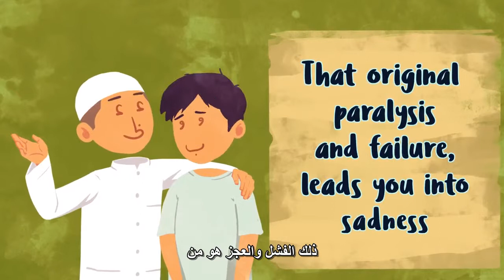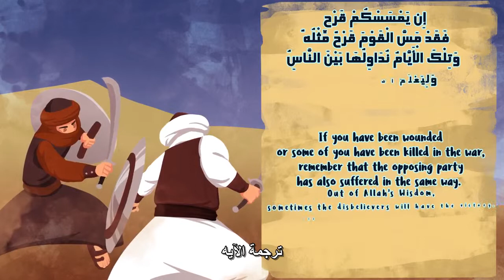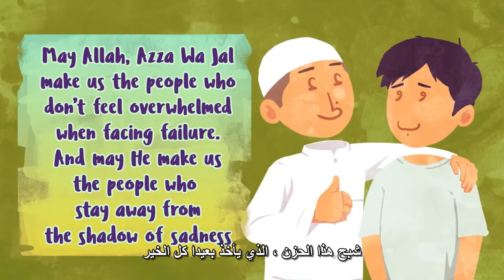الحزن والضغوط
نحن مجموعه متطوعه نقوم بتجميع ونشر فيديوهات الشيخ نعمان علي خان وتقسيمها لفيديوهات قصيره مترجمه  حتي يسهل نشرها علي مواقع التواصل والإستفاده منه
ادعنا بنشر الفيديو